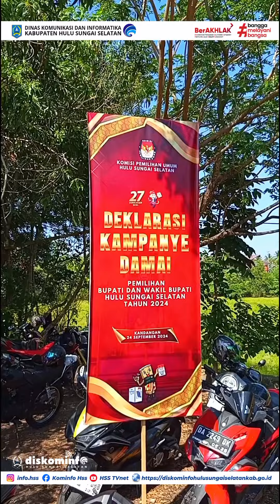DEKLARASI KAMPANYE DAMAI 2024